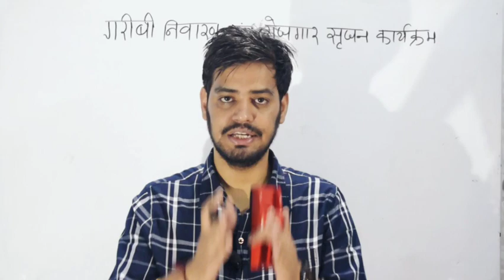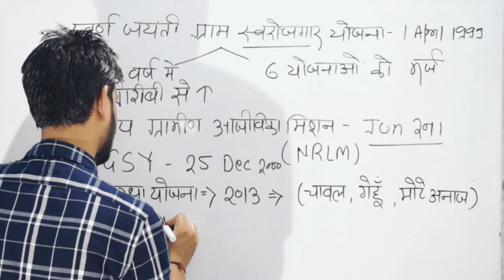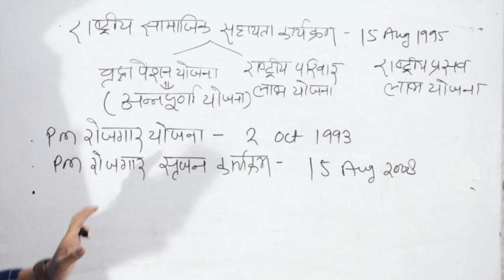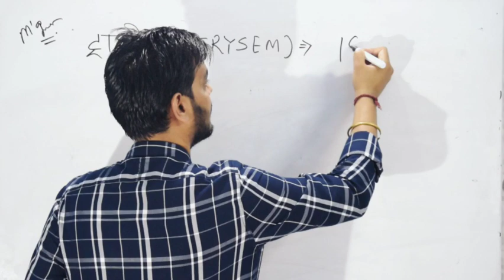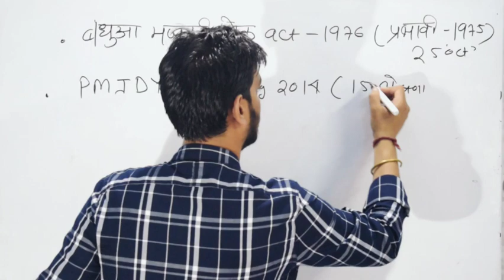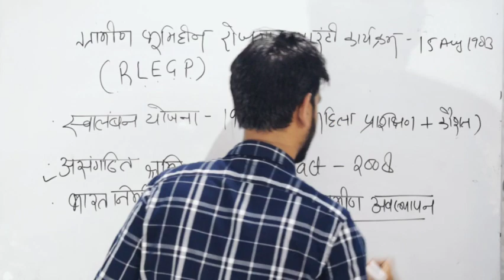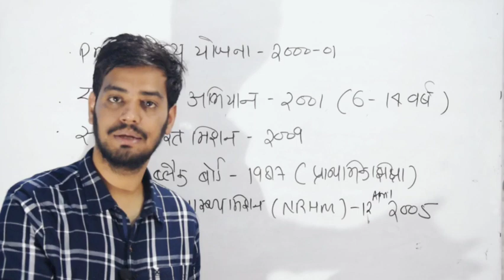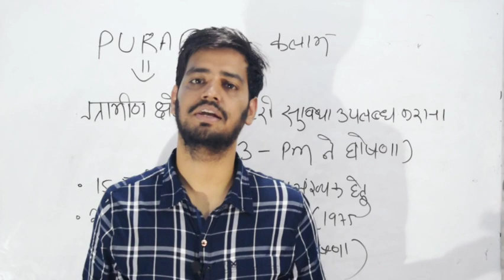भारतीय अर्थव्यवस्था- भारत में गरीबी निवारण और रोजगार सृजन कार्यक्रम।। Poverty and employment program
भारतीय  अर्थव्यवस्था का अगला टॉपिक आपके लिए ।। इस टॉपिक को समझने की कोशिश करना😊😊

अन्य वीडियो आपको चैनल की प्ले लिस्ट से मिलेगी😊